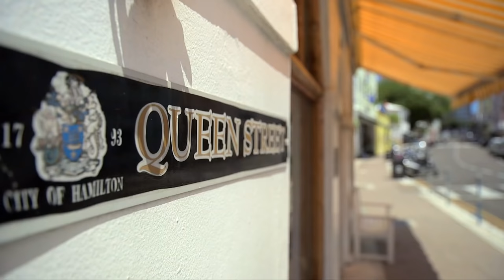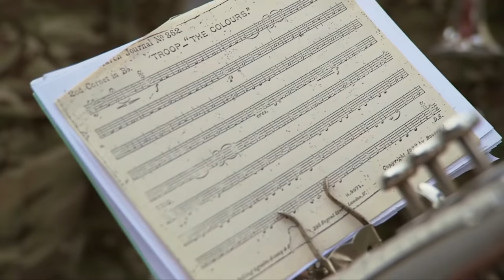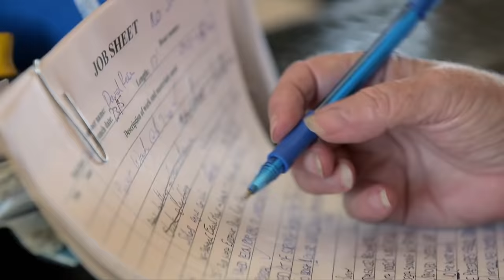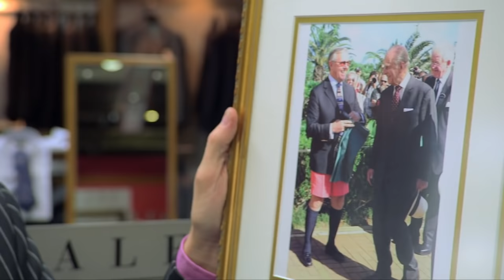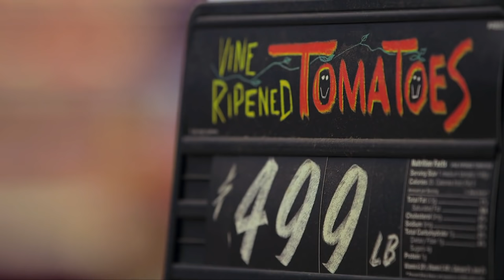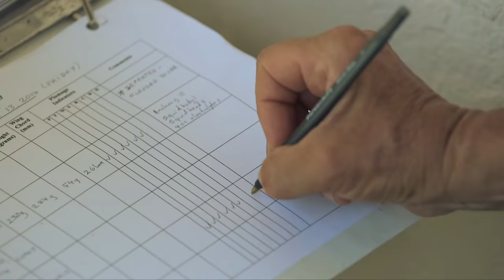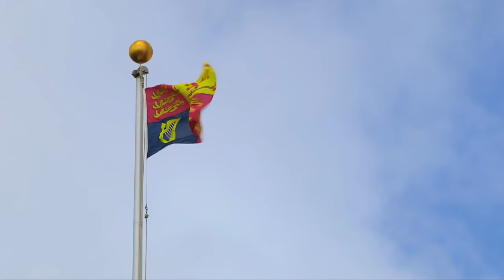Bermuda - Island Paradise of the Atlantic Ocean | Free Documentary Nature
Located just one thousand kilometres off the American mainland lies the crown jewel of the Atlantic Ocean: Bermuda!  The Spanish seafarers who were stranded here on the coral reefs, referred to them as "Devilish Islands" but this didn't stop the British, who decided to add the group of islands to the British crown.

To this day, the "British way of life" is celebrated. The locals, resplendent in shorts and kneehigh socks and with military honours, celebrate the Queen's birthday, fight for the survival of an already, ostensibly extinct bird species, cultivate vegetables in communal gardens and get their drinking water form their roofs.